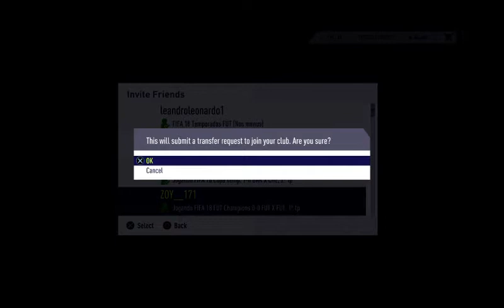PS4: FIFA 18: TROFÉU: COMEÇANDO OS TRABALHOS!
Galera conquiste o troféu começando os trabalhos, concluindo e vencendo sua primeira partida de liga nas temporadas pro clubs.